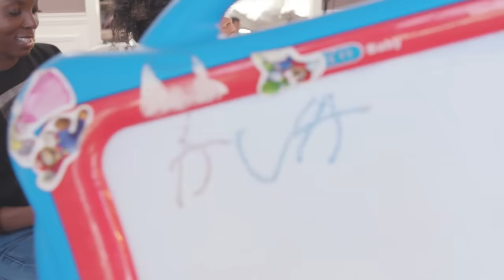Twins First Haircut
The twins, Ava and Alexis, have NEVER had a haircut (trim)! this is the first time their hair has ever been cut. Of course, Mama McClure is going to do the honors, but the twins also help out and cut each others hair too! We chose to give them this trim at home but when it's time for a REAL haircut, they will go to a "professional".
Not sure what is more entertaining, the haircut, or the banter between the family, even baby Jers makes several appearances and has lots to say.
Mama trims up the girls hair and is very surprised how the hair cut helped their curls "pop". What a great experience!